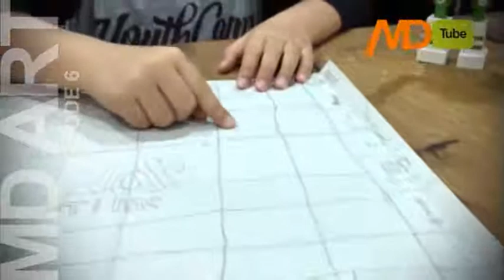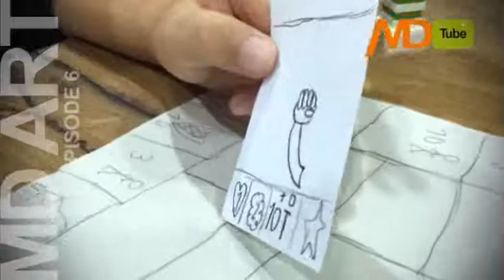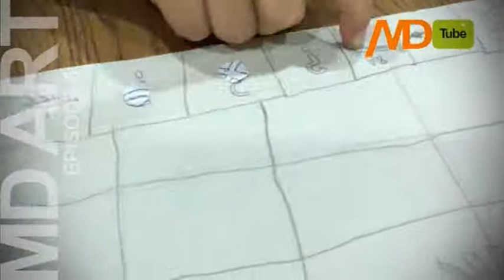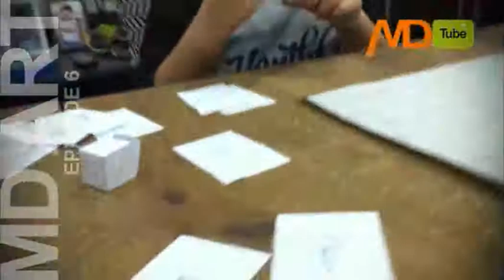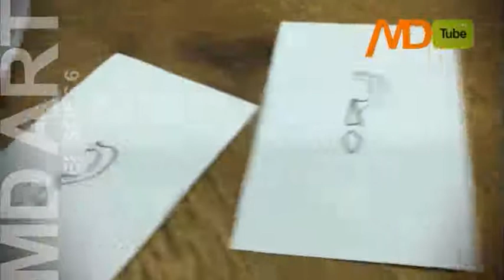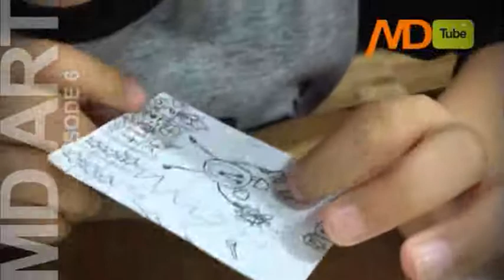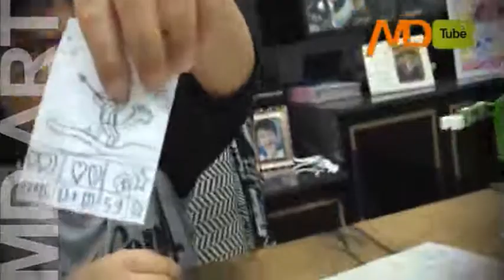How to make board game - Episode 6